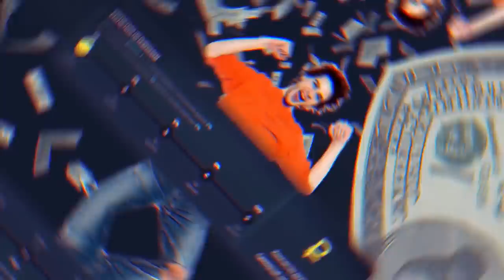Смоки Мо И Ресторатор кто победит в Versus Fresh Blood 4, о Гуф, Beef, Давидыч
Денежный бонус каждому
-periscope Oxxxymiron
-periscope баста
-periscope Kizaru
-periscope Schokk
-periscope Face
-periscope Kizaru